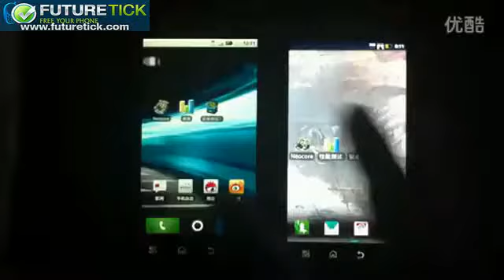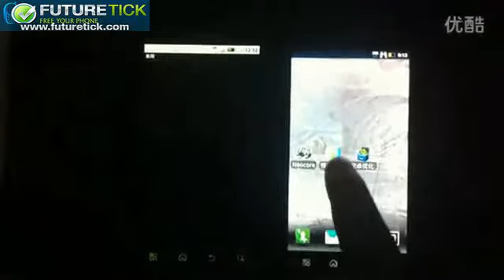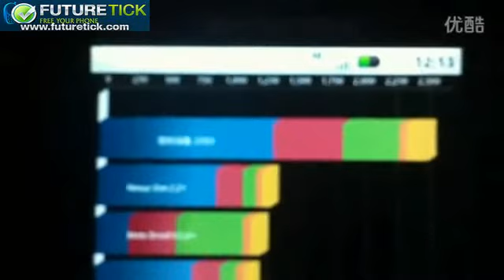Motorola Atrix vs Motorola Milestone 3